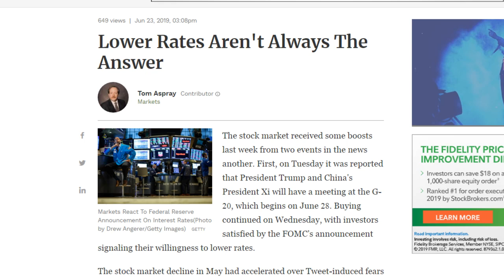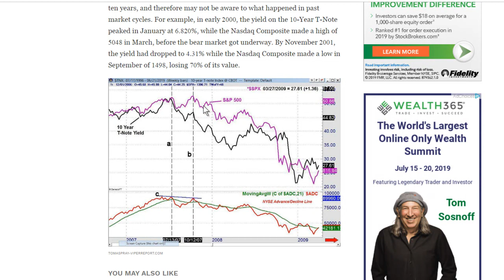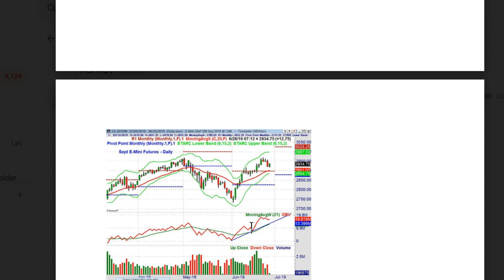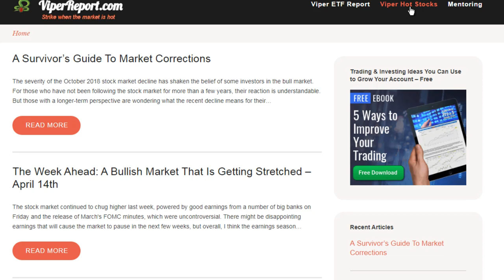Market Update June 26 2019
Tom Aspray discusses his recent article in Forbes.com (Lower Rates Aren't Always The Answer) where he points out some of the historical relationships that investors should understand about interest rates and stock prices.